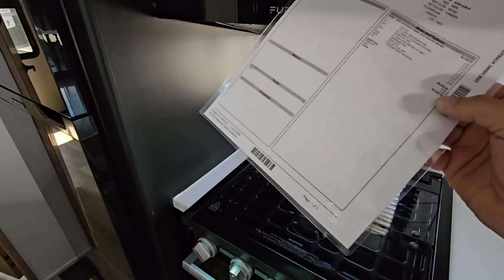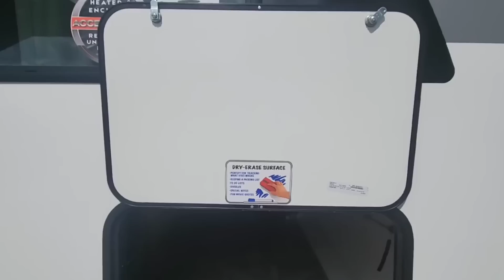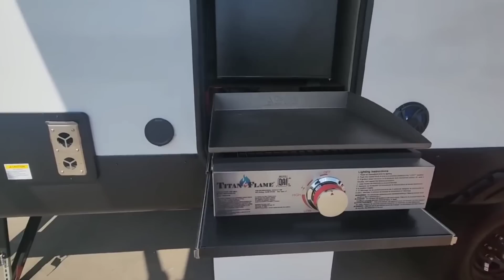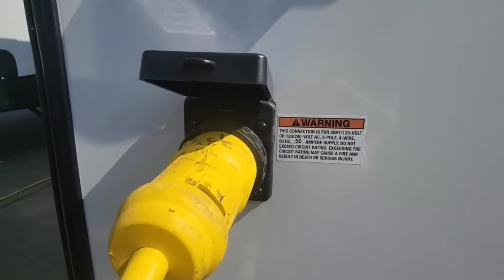The Current RV Industry! Buy now or wait!